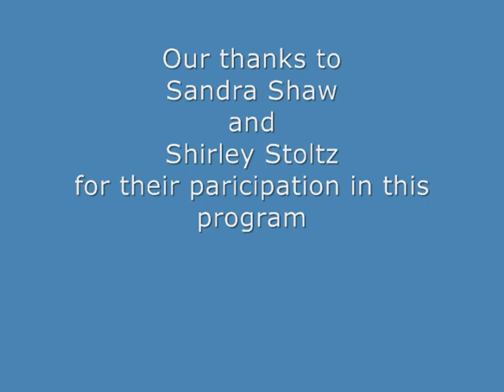20120601 A Conversation with SandraShaw ShirleyStoltz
LEADING LADIES OF LEXINGTON- 'A CONVERSATION WITH SANDRA SHAW AND SHIRLEY STOLTZ’ … (Interviewer: Dan Fenn)

Sandra has been very involved in town politics, as has Shirley.  Shirley was also involved in the renovation planning for Cary Library